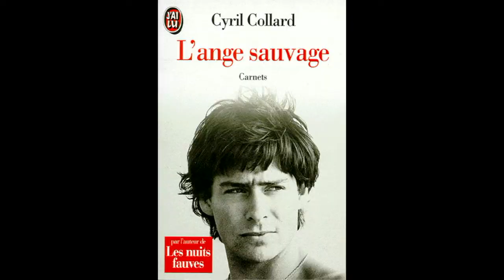Cyril Collard - 7.mpg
Errance raynaldienne 12 août 2011 : Cyril Collard